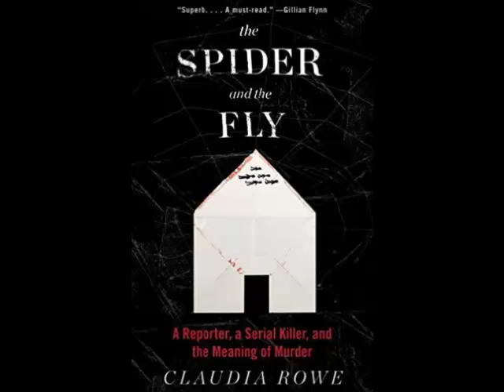"Book Talk" Guest Claudia Rowe Author "The Spider and the Fly A Reporter A Serial Killer"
Doug Miles talks with journalist Claudia Rowe about her book "The Spider and the Fly A Reporter, A Serial Killer and the Meaning of Murder" on "Talk Across America".